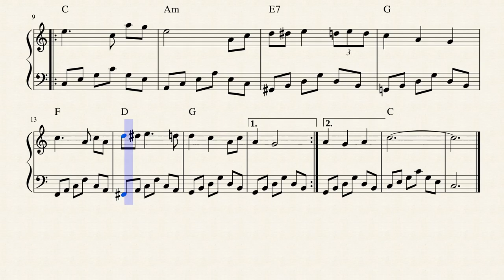Jouni Satopää - Harp